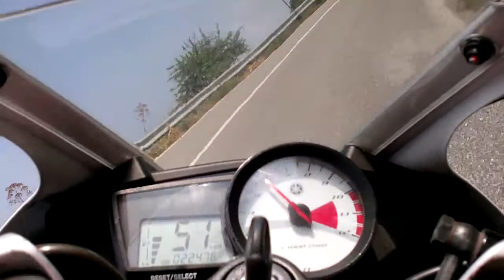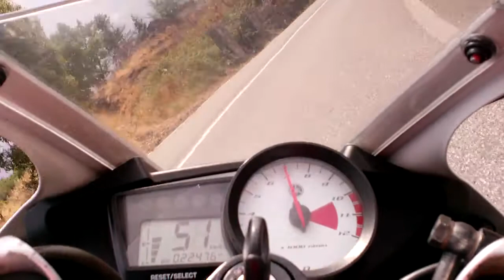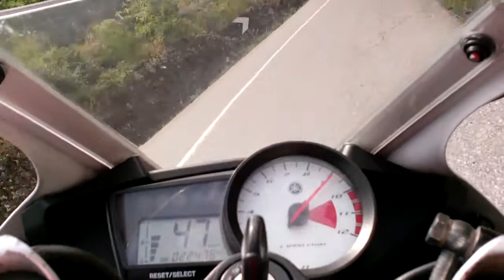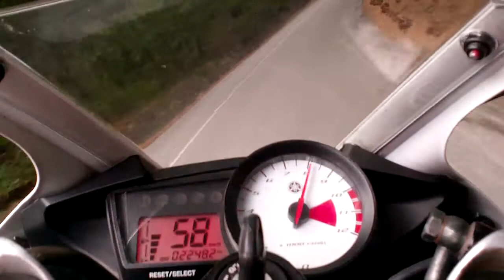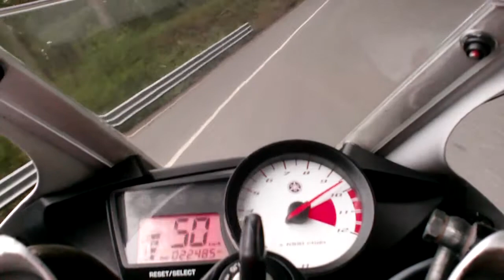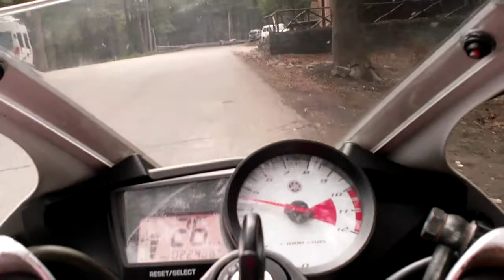YAMAHA YZF R 125 passeggiata sull'etna